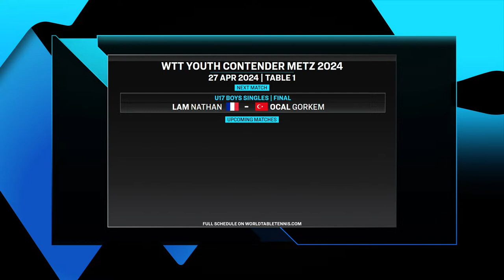Görkem Öcal Nathan Lam WTT Youth Contender Spa 2024 U17 Final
WTT Youth Contender Spa 2024 U17 Final
Turkish Table Tennis Player